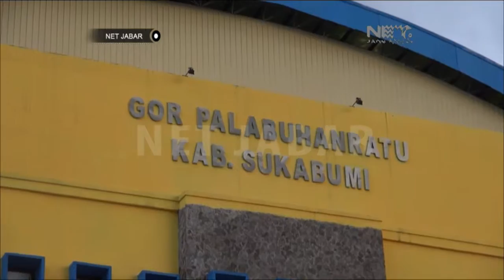NET JABAR - 171 PETINJU DARI 32 KONTINGEN MULAI BERAKSI DI BABAK PENYISIHAN